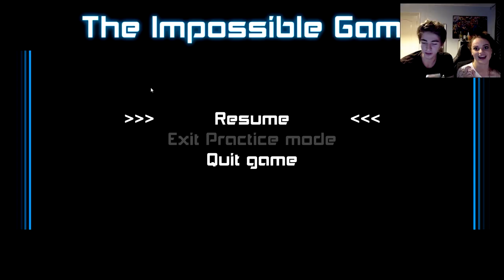ULTIMATE IMPOSSIBLE GAME CHALLENGE WITH GIRLFRIEND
Thought I'd make a video with the girlfriend, turned out to be pretty funny.